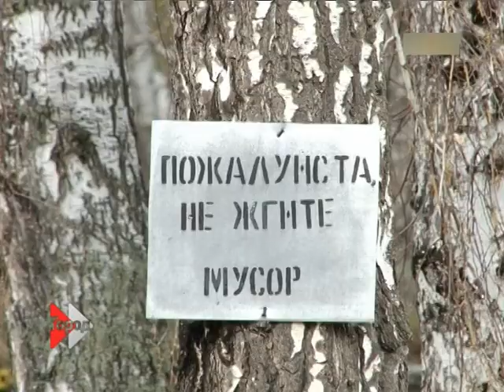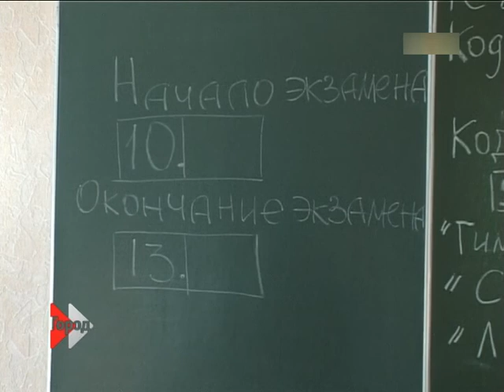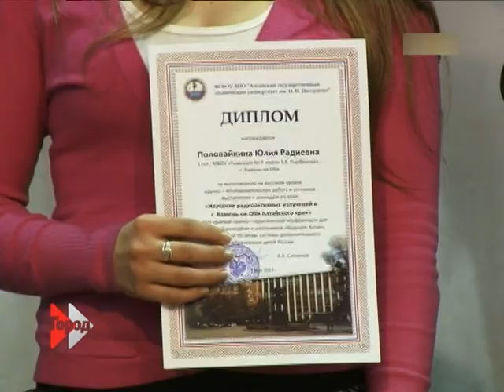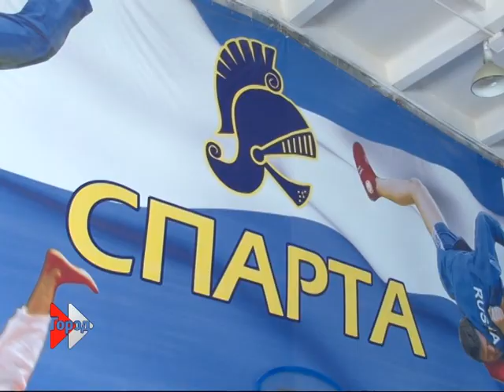Информационный канал Город 09.05.13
В выпуске  программы «Информационный канал «Город», которая вышла на канале ТНТ в 19:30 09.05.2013: Праздничный выпуск. Гость Татьяны Голубевой -Борис Павлович Гусев - председатель совета Алтайской краевой общественной организации ветеранов войны, труда, Вооруженных сил и правоохранительных органов. День рождения в День Победы.
Как относится к православным традициям? Готов ли зайти в музей, в специально отведенную ночь. И что помогает ему в 80 лет оставаться бодрым и энергичным человеком? Об этом и о многом другом.